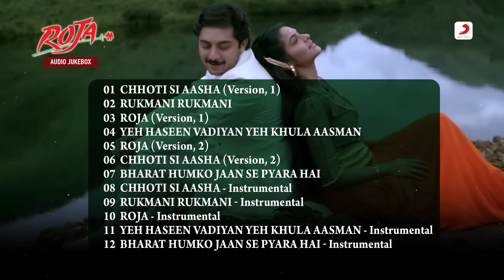Roja (Juekbox) | A.R. Rahman | Arvind Swami | Madhoo | 90's Evergreen Hits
In this video, we are featuring Roja (Juekbox) in which A.R. Rahman, Arvind Swami, Madhoo & 90's evergreen hits are sung by our senior singers. This video is a tribute to our late supreme president, A R Rahman. We hope you enjoy the video.

👉🎵  Chhoti Si Aasha (Version, 1)
👉🎵  Rukmani Rukmani
👉🎵  Roja (Version, 1)
👉🎵  Yeh Haseen Vadiyan Yeh Khula Aasman
👉🎵  Roja (Version, 2)
👉🎵  Chhoti Si Aasha (Version, 2)
👉🎵  Bharat Humko Jaan Se Pyara Hai
👉🎵  Chhoti Si Aasha - Instrumental
👉🎵  Rukmani Rukmani - Instrumental
👉🎵  Roja - Instrumental
👉🎵  Yeh Haseen Vadiyan Yeh Khula Aasman - Instrumental
👉🎵  Bharat Humko Jaan Se Pyara Hai - Instrumental